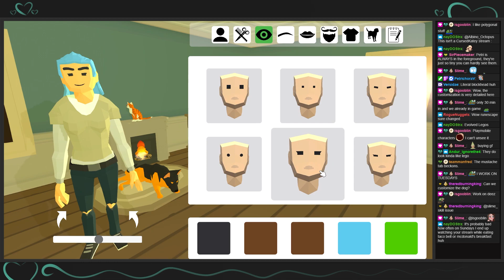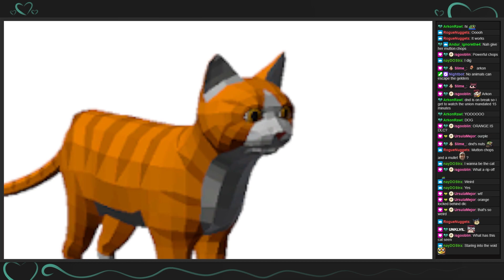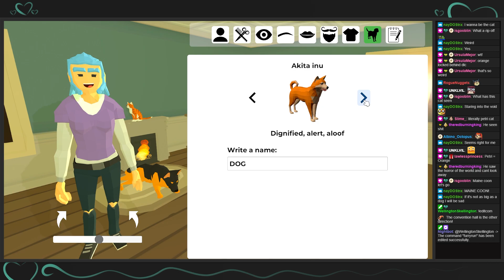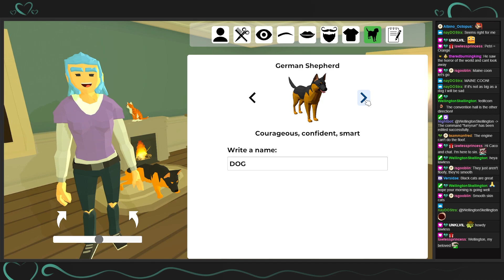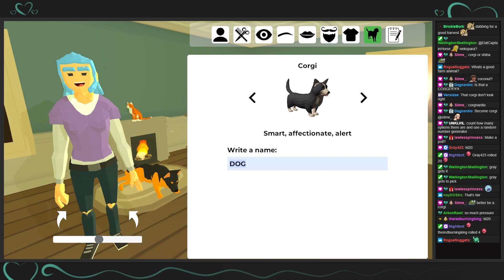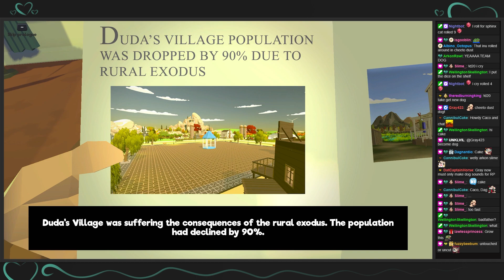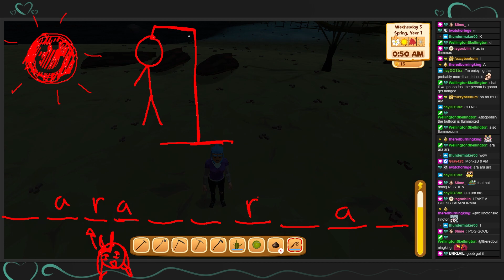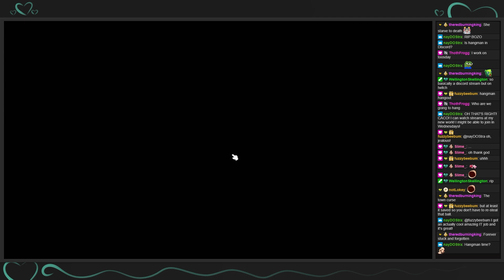[Harvest Days] Livin' in the Polygon Farms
Game: Harvest Days: My Dream Farm
Original Title: Livin' in the Polygon Farms

About:
DistantCacophony does variety game streamin' of many kinds. Whatever I feel like playing, I will play, and nobody is gonna stop me.